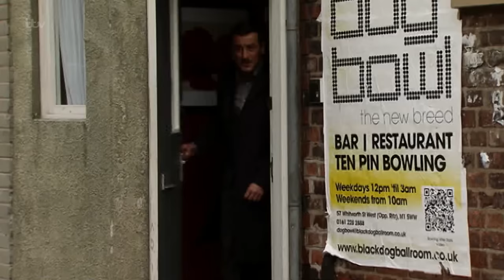Coronation Street - Simon Apologises for Stealing From Dev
Peter and Simon run into Dev who warns him never to steal from him again.